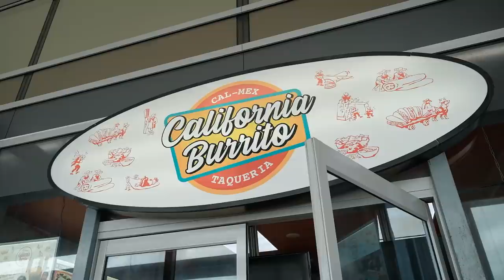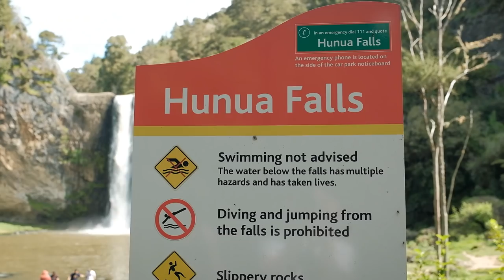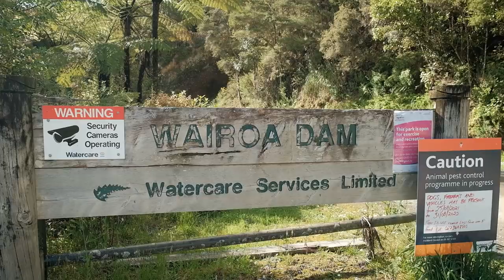Day out in South Auckland - Mexican food, Botanic Gardens + Hunua Falls (Hunua Range Regional Park)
You don't have to go very far anywhere in NZ to enjoy some beautiful nature, and that goes the same even for Auckland too.

We kicked off our day by ordering some Mexican takeaways from California Burrito in Manukau. Delicious, hot and tasty delights, our food was well packed so that we were able to enjoy them over at the Auckland Botanic Gardens nearby in Manurewa.

California Burrito
Address: 652 Great South Road, Manukau City Centre, Auckland 1024

Auckland Botanic Gardens has re-opened their carpark for visitors under the current lockdown alert level 3, step 1. The visitor centre is closed but their cafe is operating contactless service so you can order some beverages, snacks and savoury food but we took our Mexican takeaways there to enjoy a little picnic by one of the many gardens in the sprawling complex.

Auckland Botanic Gardens
Address: 102 Hill Road, The Gardens, Auckland 2105

The Hunua Falls is located in the Hunua Range Regional Park. It's a great spot to spend a sunny day out in Auckland. The waterfall is extremely easily accessible from the carpark making it a popular waterfall in Auckland.

There are various walks you can do in the Hunua Ranges. If you go on the suspension bridge track to visit the Wairoa Dam like we did, we reckon we did the track in reverse which meant that early on there are some steep inclines (after the bridge) and there's a fair bit of steps throughout the native bush hike too so we worked up a sweat pretty quickly. For a much easier walk, do the loop from the Wairoa Dam first!

VLOG DATE: 26 Oct 2021

SUPPORT US